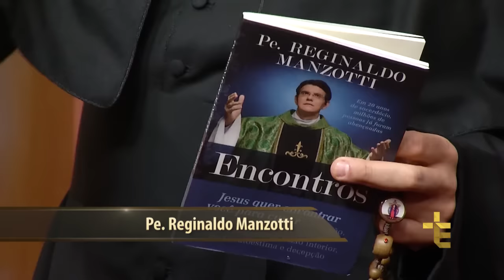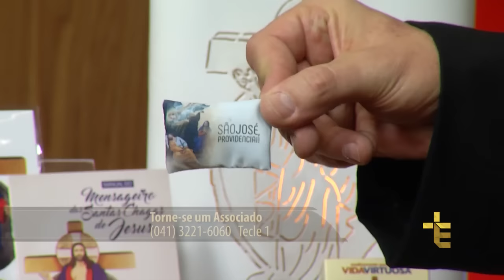Novena das Santas Chagas | 03º Dia da Novena da Libertação do Medo | 21/01/2017